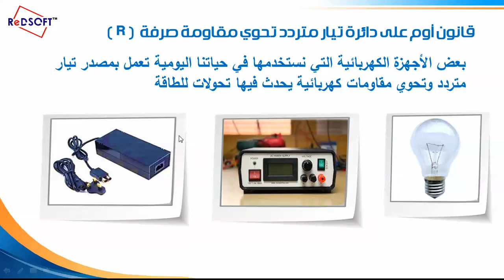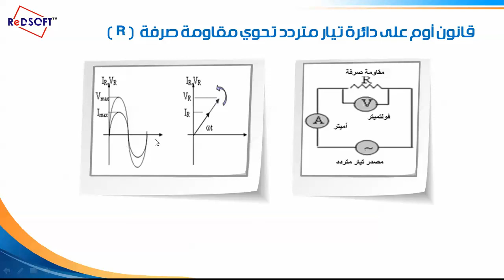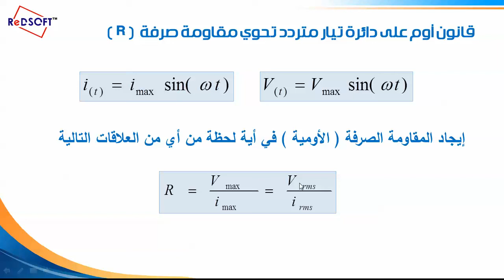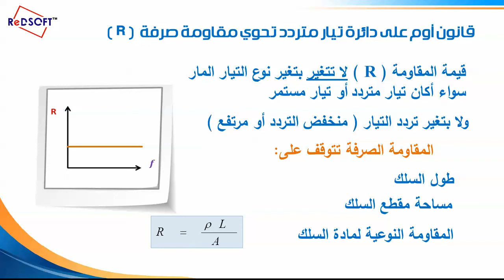تطبيق قانون أوم في مقاومة صرفة